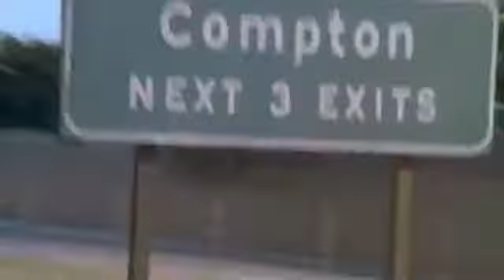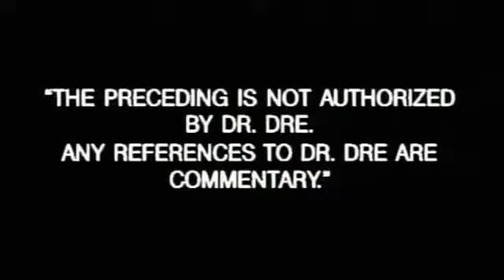Eazy E - Real Muthaphuckkin' G's (Video Oficial) HD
A música Real Muthaphuckkin' G's do rapper Eazy E,é um diss para Dr.Dre,Snoop Dogg e Death Row,gravadora onde Snoop e Dre gravam suas músicas